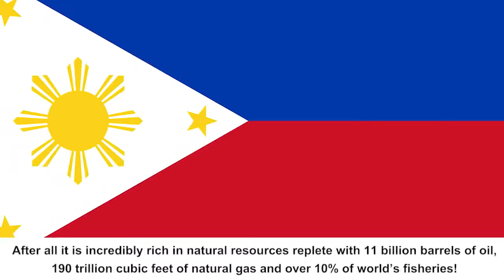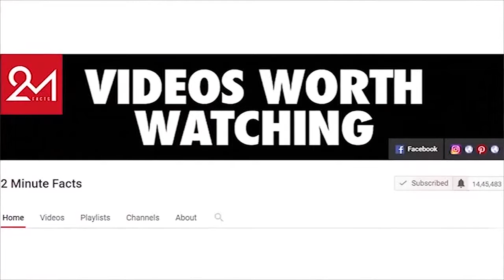Reasons of China's insistence of ownership over South China Sea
Taoism (China's religion) golden rule which is: “Regard your neighbor’s gain as your gain, and your neighbor’s loss as your own loss" (Tao Te Ching, Chapter 49) is identical with that of Christians golden rule which is: "Do to others whatever you would have them do to you. This is the law and the prophets" (Matthew 7:12) but why is it that these countries have been disputing over maritime ownership?

Which country heeds the teaching and and who among them disobey?